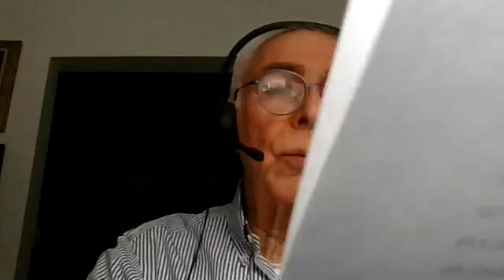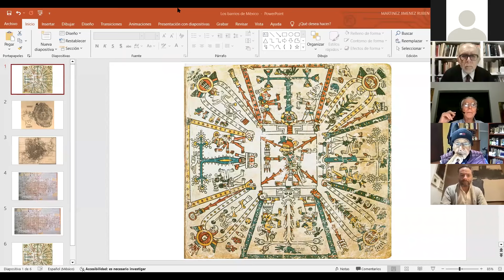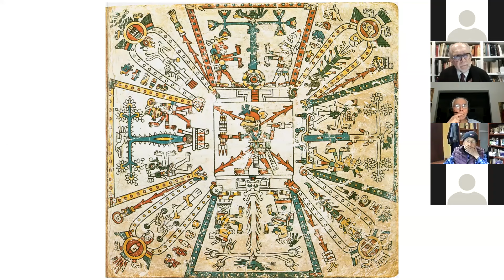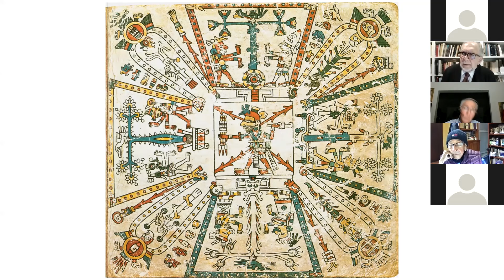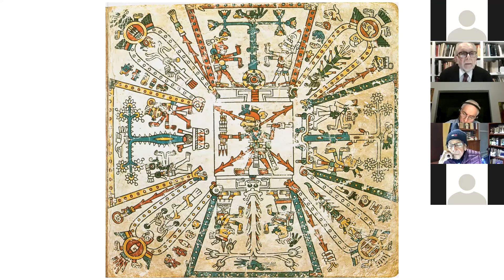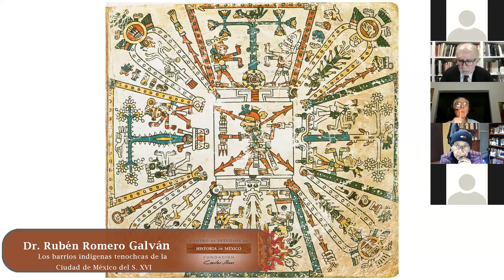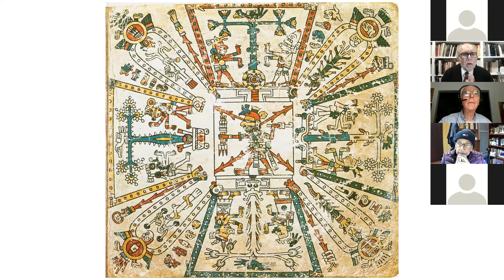Los barrios indígenas tenochcas y la Ciudad de México del siglo XVI │Dr. José Rubén Romero Galván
La Academia Hispanoamericana de Ciencias, Artes y Letras Correspondiente de la Real Española y el Centro de Estudios de Historia de México Fundación Carlos Slim, le invitan a la

Sesión abierta

Los barrios indígenas tenochcas y la Ciudad de México del siglo XVI
Dr. José Rubén Romero Galván